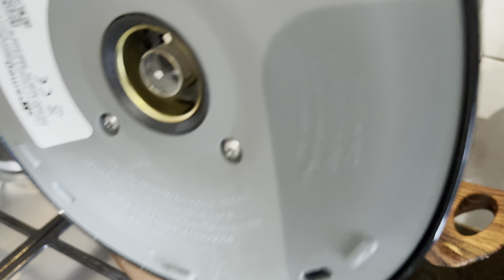THE PERFECT CHICKEN CURRY !!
I’ve been away for more than a month ☺️🙊 in this video I’ll be explaining why.

We also made the video perfect chicken curry I promise you have to try this one 👍

Recipe

2 onions Onions, 1/2 green pepper & tbs garlic in oil till golden brown, add spices let the spices cook a bit with onions then add chicken simmer a bit then add potato with salt and water and add danyah

2 chillies
Leaf masala tbs
Roasted masala tbsps
Safram less than a tsp
Koljana tsp
Jeera tsp
Bariship tsp (optional)

For meat curry - marinade meat with the spices then add to braised onions